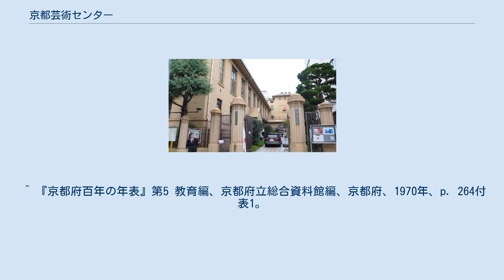京都芸術センター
アーティスト・イン・レジデンス
正門前より外観 京都芸術センター（きょうとげいじゅつセンター）は、京都市の中心部にある芸術振興の拠点施設。
 明治に京都の町衆たちの力でできた明倫小学校が廃校になったあと、その跡地と校舎を利用して、アートスペースをつくったもの。
 制作室、ギャラリー、講堂、大広間、フリースペース、図書室、情報コーナー、茶室、カフェ（前田珈琲明倫店）、談話室、ショップなどがある。
鉄筋コンクリート造り3階（一部4階）建て。
 公益財団法人京都市芸術文化協会が指定管理者として管理・運営しており、芸術活動支援、芸術に関する情報の収集・発信、「アーティスト・イン・レジデンスプログラム」実施、芸術家と市民の交流促進などを行っている。
館長は建畠晢（多摩美術大学学長）。
 2008年、西館・南館・北館・正門及び塀が国の登録有形文化財に登録された。
 専門職員としてアート・コーディネーターを採用している。
美術館でもなく劇場でもないアートセンターの専門職員としてどのような職名が適切か検討された結果、アート・コーディネーターが選ばれた。
まだキャリアが浅く将来が期待される芸術家の支援を行う施設であることから、そのような芸術家の活動を支える人材の育成も目指し採用されている。
単年度契約の3年任期。
経験者は、全国の美術館、劇場、大学、フェスティバルの事務局などで、活躍している。
 ^ 『京都府百年の年表』第5 教育編、京都府立総合資料館編、京都府、1970年、p. 264付表1。